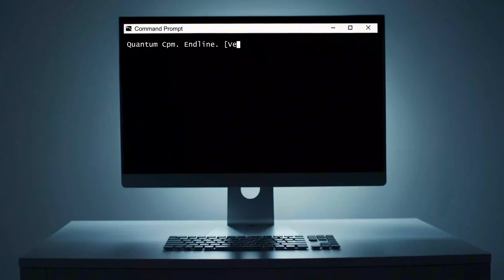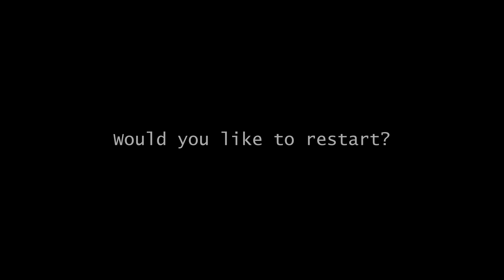What If a Quantum Computer Deleted Our Universe?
What would happen if an advanced quantum computer simulated our entire universe—then decided to shut it down? Would reality glitch? Would physics break down?

🎬 Sit back and experience a fast-paced, visually stunning descent into digital oblivion—from the first quantum glitches to the complete dissolution of existence itself.

The most disturbing question isn't whether we're living in a simulation—it's what happens when that simulation is scheduled for termination.